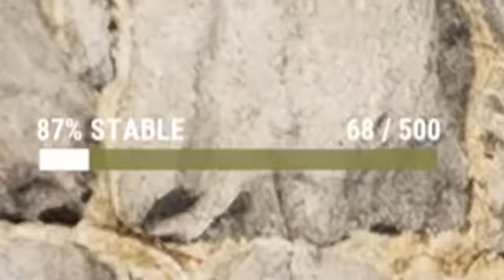From PEASANTS To LOADED KINGS! | Rust